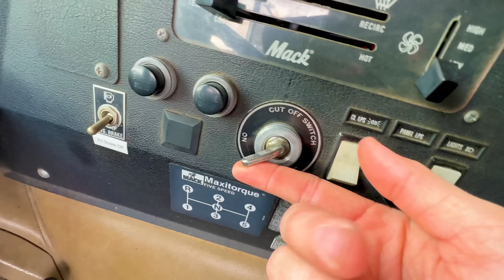I Trained to Become a Real Firefighter for 24 Hours!!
Now that there's an official TEAM RAR FIRE TRUCK, the only thing left to do was to become a real firefighter!! So today @StovesKitchen, Andrew and I, Carter Sharer, have decided to undergo real firefighter training! First off is the dressing challenge. Believe it or not, firefighters have to practice getting dressed as quickly as possible to get to emergencies fast! Then it was onto the driving test, hanging test, and even back-flip test?! Except Stove couldn't because he got a real-life knee injury by bumping into my real-life fire truck!! Everything was going great and we were down to the last to fall wins challenge, when all of a sudden COPS were called?! This was one of the most rare and ridiculous days in Team RAR history. What do you think we should do next with the fire truck??

Team RAR
4501 New Bern Ave